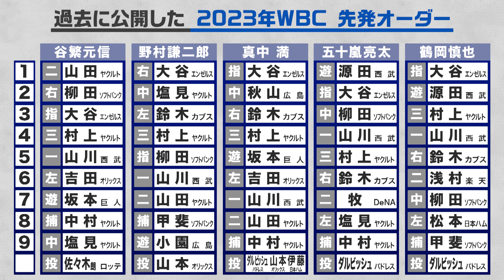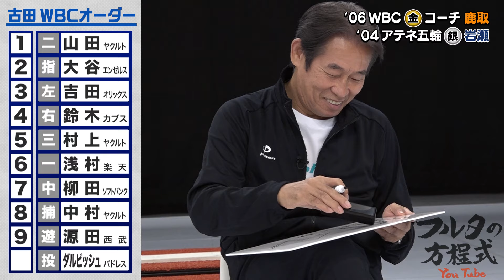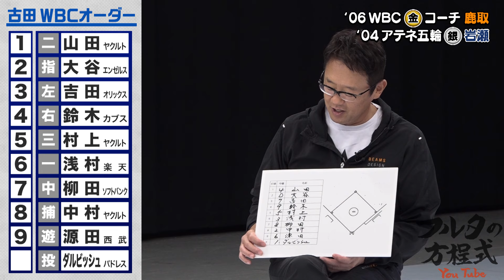鹿取＆岩瀬が考える 2023年WBC日本代表メンバー ＆ 短期決戦の戦い方【ピッチャーズバイブル】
いよいよ来年3月に迫ったWBCに向けて、このチャンネルでは恒例となってきた
日本代表スタメン候補を鹿取さん・岩瀬さんにも選んでいただきました。
さらに、苦手だった打者、村上宗隆攻略法など盛りだくさんの内容になっています。

▼その他のピッチャーズバイブルはこちら▼

00:00 古田＆鹿取＆岩瀬が考える WBCスタメンとは？
00:53 古田敦也が選ぶWBCスタメン 今年8月からの変更点も…
02:43 第1回WBC投手コーチ 鹿取義隆が選ぶスタメンがコチラ
04:23 クローザー不要の強力打線!? 岩瀬仁紀の考えるスタメンは…
05:34 令和の三冠王・村上宗隆を 岩瀬&古田バッテリーならどう抑える？
07:10 鉄腕・岩瀬仁紀＆鹿取義隆の現役時代苦手だった打者とは？
09:32 古田が考える シーズン中と短期決戦での戦い方の違いとは？
11:04 短期決戦で必要になる投手とは？
12:25 収録後も尽きない野球談義 ここでも見つかる鹿取＆岩瀬の共通点

●書籍の案内
[フルタの方程式(DVD付)]